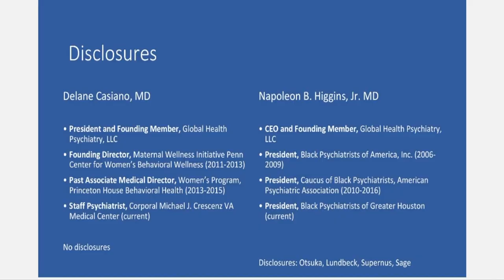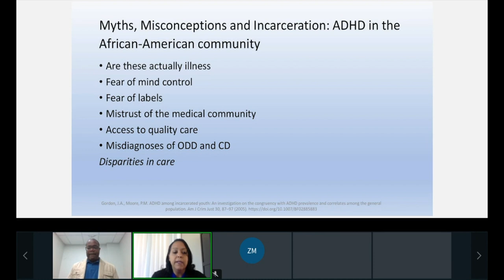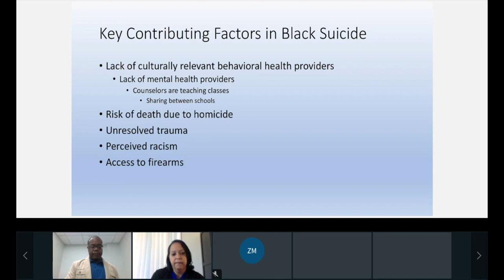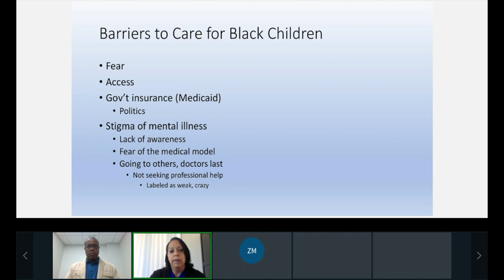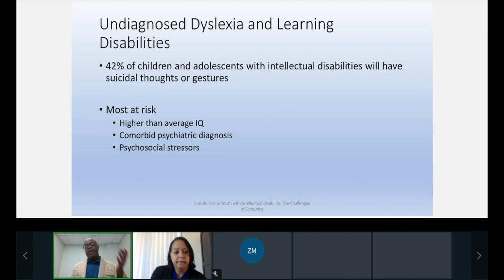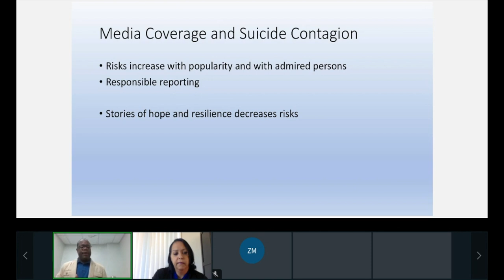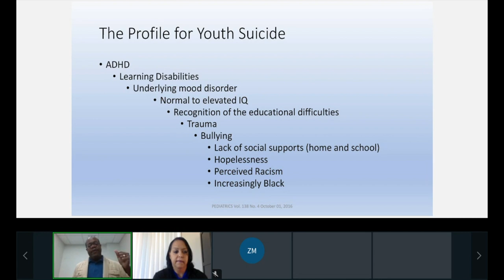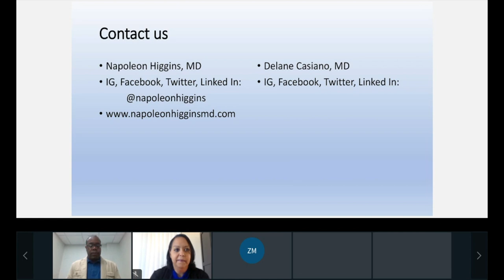Why Is Untreated ADHD Contributing to the Increasing Suicide Rate Among Black Youth?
Historically, suicide has been higher among whites than any other racial group. Recent studies have shown this is true except for the growing rate of black youth who have now surpassed their white counterparts. The assumption would be that depression would be the major contributing factor to increased suicides. It has been seen that in many situations, families will report that the child never seemed to be depressed. New studies have shown that much of the increase has been correlated to ADHD and untreated learning disabilities. There has been a recent trend in the growing number of suicides in black youth and adolescents, but what is even more alarming is the rate of suicide among very young black children. Despite making up 15% of the population, black youth make up 37% of all youth suicides with the highest demographic being young black males. In this talk, we will pay key attention to how ADHD is contributing to the increased number of suicides in black youth and contributing factors to why this is happening now. Some of these include lack of access to mental health services, bullying, news media, social media, and racism. Also, we will discuss the barriers to treatment such as stigma and lack of access in the community that can be based on myths and facts of why many blacks delay mental health treatment. We will look at key factors other than depression that are contributing risk factors to the increased risk of suicide. Finally, we will discuss strategies to decrease risks and increase resilient factors in the community

Learning Objectives
■ Discuss issues in identifying risk factors for untreated ADHD and how it is more than just grades.
■ Summarize the psychosocial impact of children not doing well in school and how this contributes to hopelessness.
■ Explain how the effects of zero-tolerance policies and suspensions directly impact a child’s development and increase the likelihood of life of further punishment and incarceration.
■ Utilize strategies and initiatives that work to improve outcomes of individuals with ADHD and other impulse disorders in order to prevent collateral harm to these populations and their communities.
■ Describe resiliency factors seen in the black community that can help children thrive despite barriers to treatment and care.

This video recording CAN NOT be used for any training purpose or commercial use without written permission from CHADD